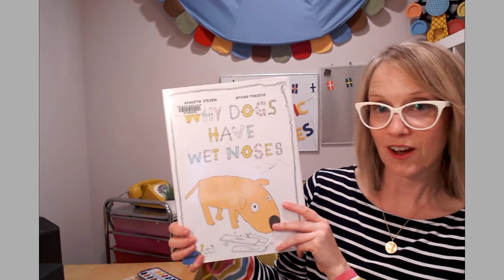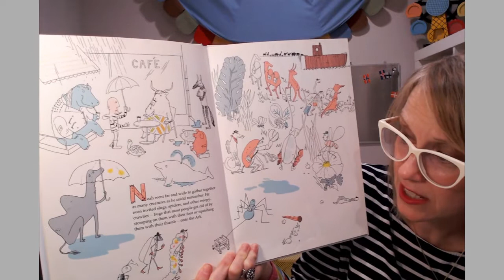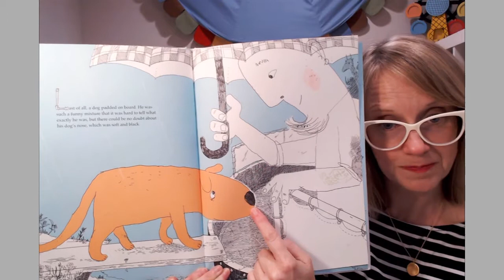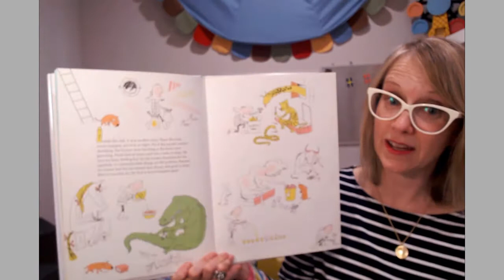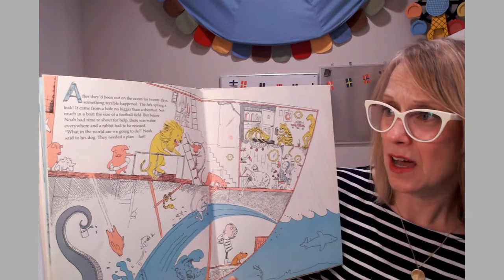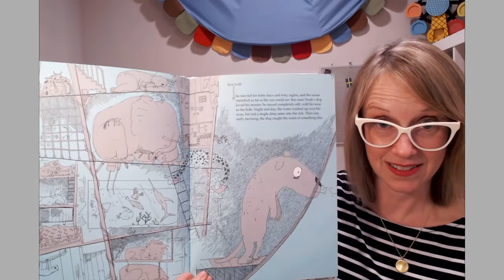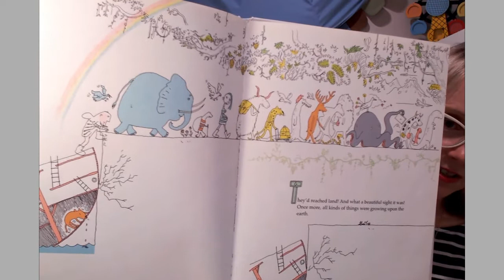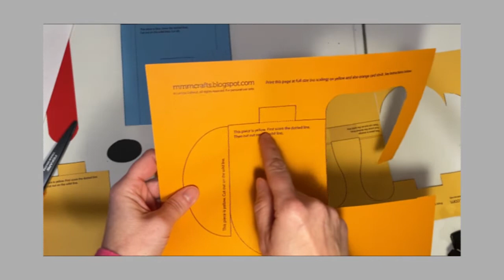Nordic Stories: Why Dogs Have Wet Noses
Join guest librarian Sara Jensen as she reads the story "Why Dogs Have Wet Noses" by Kenneth Steven and illustrated by Øyvind Torseter. Sara will teach you how to make your own little dog craft . You'll find the template below. You will also learn how to say a few words in Norwegian.